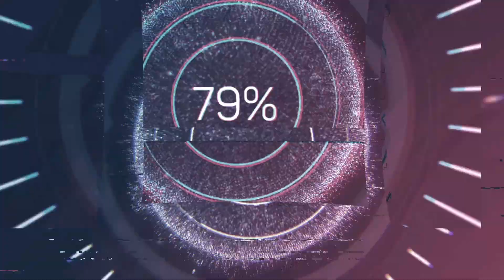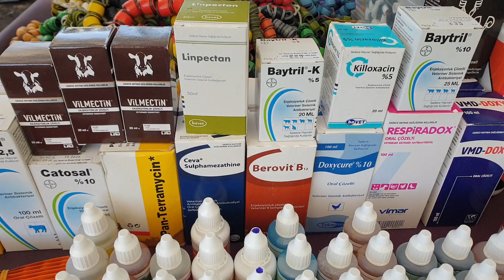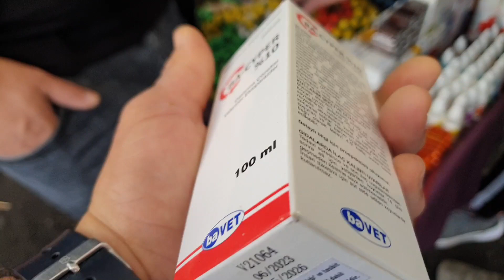Edirnekapı Kuş Pazarında Güvercin İlaçları Satan Arkadaşa Sordum